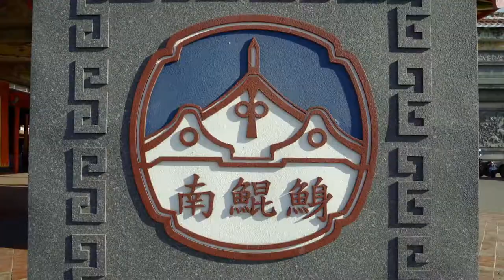台南甜不甜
這城市好吃的水果
新鮮選擇多
甜在心頭
糖霜如雪花剔透
放下你的憂愁
來到台南漫步遨遊~~